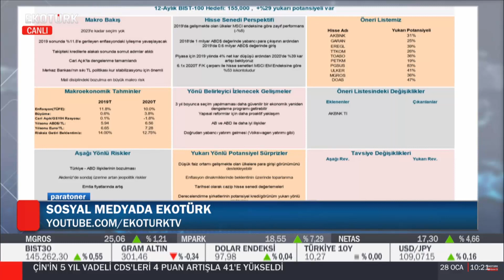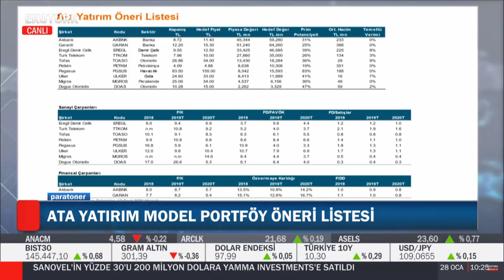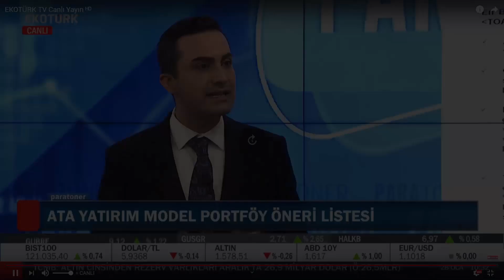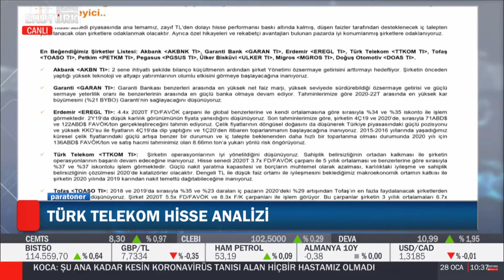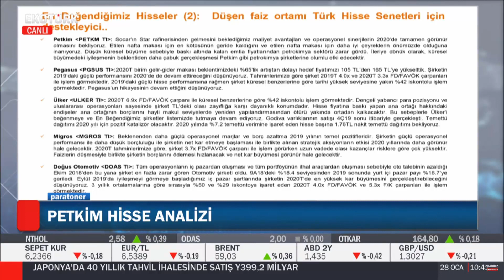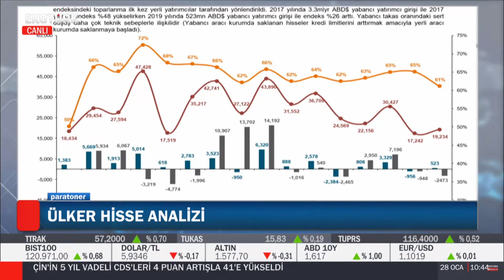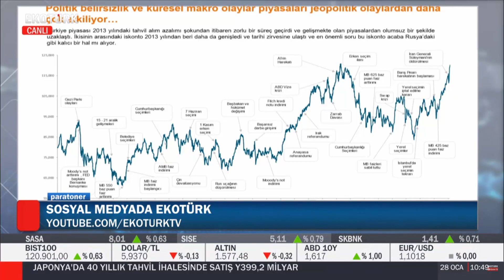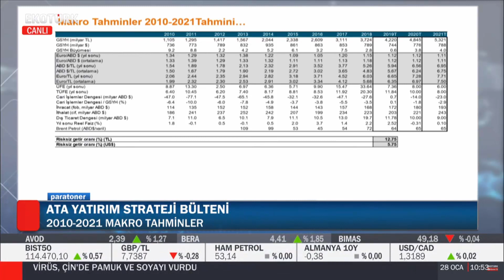Murat Barışık: Ata Yatırım olarak Borsa'da hedefimiz 155.000!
Ata Yatırım Araştırma Direktörü Murat Barışık, Ekotürk TV canlı yayınında,  '2020 Ata Yatırım Strateji Raporu'nun ana hatlarını paylaştı.  Piyasaların şu anki durumunu değerlendiren Barışık, yatırımcının böylesi zamanlarda nasıl hareket etmesi gerektiğini anlattı.

Piyasada yükselişlerin devam edeceğini düşünüyoruz.
Ekonomide büyüme sinyallerinin ilk mesajlarını almaya başladık.
2020 yıl sonu için Ata Yatırım Araştırma olarak, Borsa İstanbul hedefimiz 155.000!
İç tüketime dayalı şirketler bu sene çok daha iyi performe edecek.
Güvercin bir FED, Borsamıza fon akışını hızlandırır.
Politika faizlerinin 11,25’lere kadar geri çekilmesiyle, bankaların kârlılığı artacaktır.
Bankacılık sektöründe yukarı yönlü hareketlerinin devam edeceğini düşünüyoruz. En beğendiğimiz hisseler AKBNK ve GARAN.
EREGL’de yukarı potansiyelimiz %40 civarında.
Telekom sektöründe TTKOM’un daha fazla pozitif ayrışacağını düşünüyoruz.
Otomotiv sektöründe TOASO ve DOAS’ı beğeniyoruz.